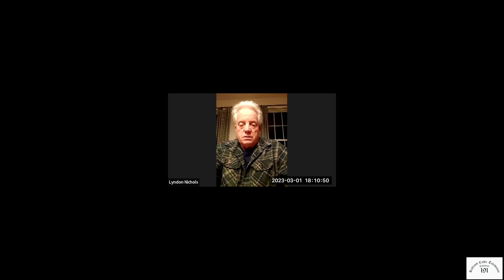Select Board - March 1, 2023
Meeting of the Rutland, MA Select Board on March 1, 2023.  Agenda Includes: Carol Benoit’s Resignation; Placing Select Board Seat on Election Ballot